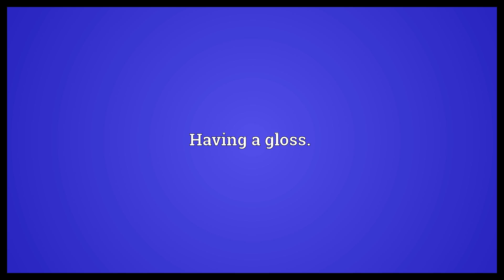Glossed Meaning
Video shows what glossed means. Having a gloss..  Glossed Meaning. How to pronounce, definition audio dictionary. How to say glossed. Powered by MaryTTS, Wiktionary